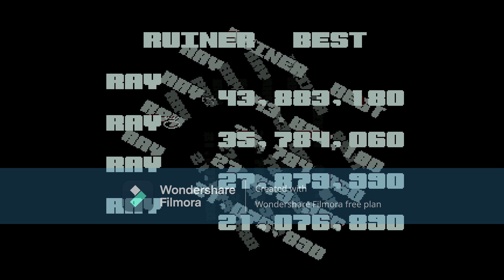Ruiner Pinball Atari Jaguar (3 ball) "emulated Bigpemu"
lvlupscore